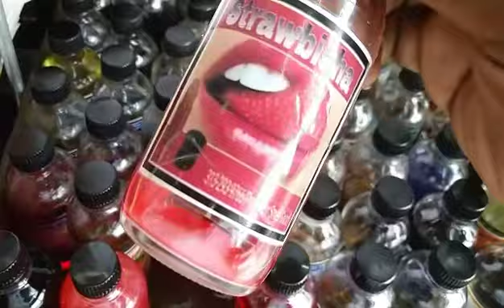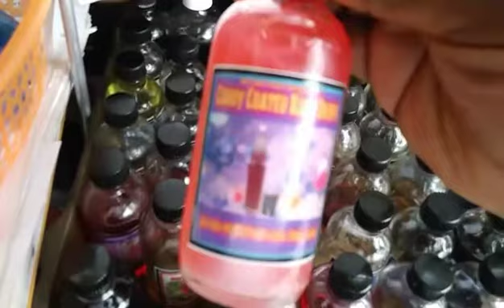Sunday's Special(New!)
If you are new to my channel the Sunday Special's are discount wholesale oils that are available for wholesale and retail buyers alike, but only from the selection that I pick! What comes with the Sunday's Special is you get 10, 4oz's for just $100 plus $8 shipping! Today's Sunday Special list:
1.Candy Coated Rain Drops(w) New!
2. Chocolate Lil Thang(w) New!
3.Keep it 1000(m) New!
4.California Oranges(u)
5.Sexy in Lavender(w)
6.Mandingo Sweat(m) New!
7.Bo$$ Up(m)
8.Strawbisha(w)
9.Hypnotic Light Purple Remix(m) New!
10.Sweet Cigar(m)

Order time Sunday from 6am-9pm, first come first serve!